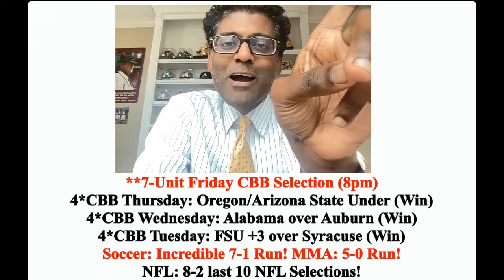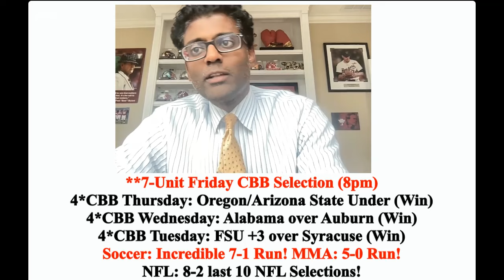College Basketball Pick - Stanford vs California Prediction, 1/26/2024 Free Best Bets & Odds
Stanford vs California Prediction 1/26/24. The Stanford Cardinal travel to Berkeley, CA to face the California Golden Bears at 10:00PM EST at the Haas Pavilion.

Doc's Sports provides college basketball picks against the Spread, expert predictions, betting tips and college basketball odds on this matchup of California Golden Bears vs Stanford Cardinal.